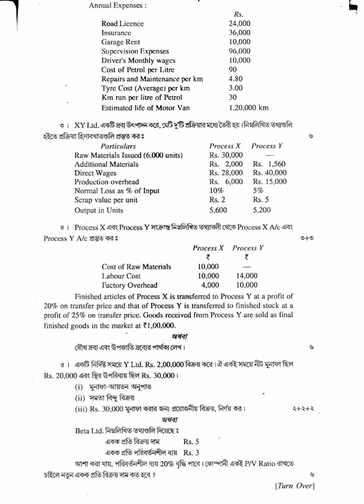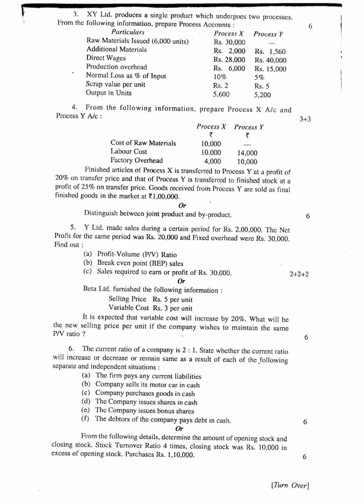Cost and Management Accounting - II (General) Paper - VIII 2018 Calcutta University Question Paper